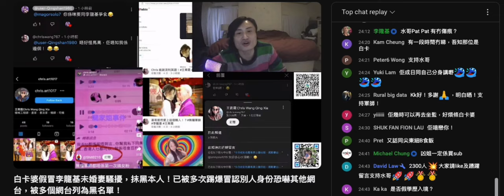20240202 啤梨晚報撚屌馬健賢收到喪閪恐嚇信報咗警，鳩吹唔識無糧軍師，但呢晚無糧軍師話撚屌係識佢，仲話鳩台係大台。打女人偷錢賊林匡正妄想嗰陣咪吹自己有幾十萬收視，全港最高收入youtuber